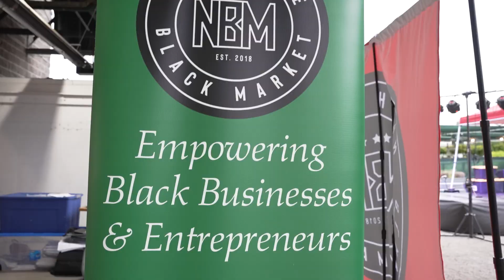Nashville Black Market: The American Dream TV: Selling Nashville TRAILER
Join me as I stroll through the Nashville Rosa Parks Farmers Market to meet up with Co-Founders, Carlos Partee & Javon Jones of the Nashville Black Market.

Nashville Black Market is 1 part family reunion and 1 part party scene. But most importantly, it brings the community together to network, support & empower!